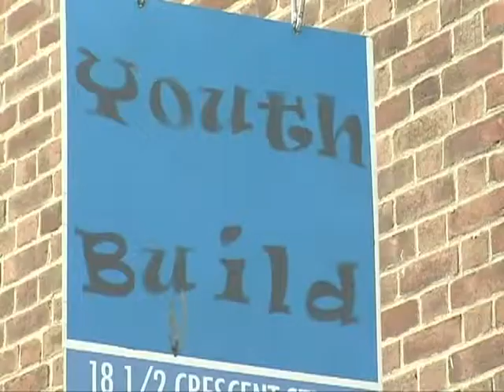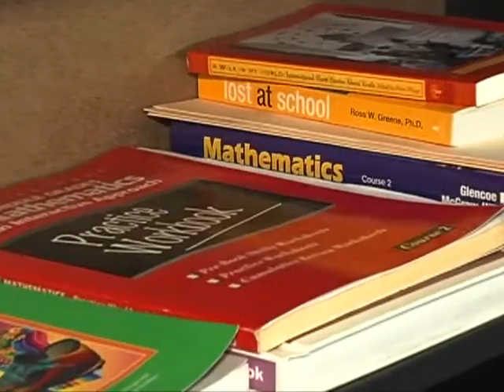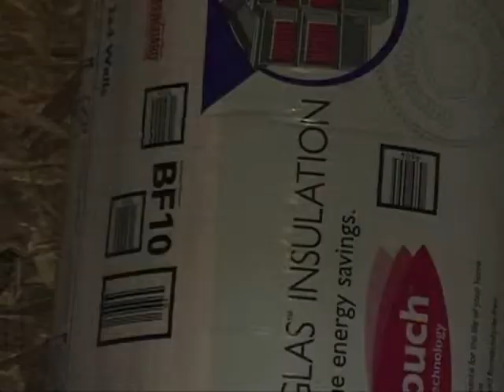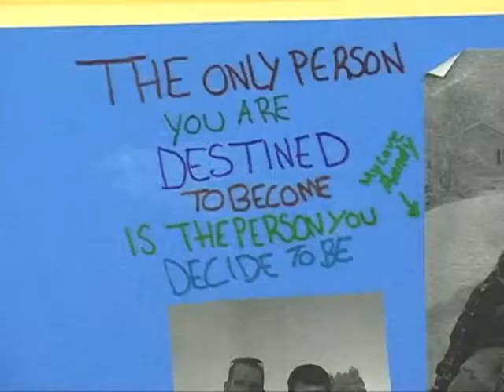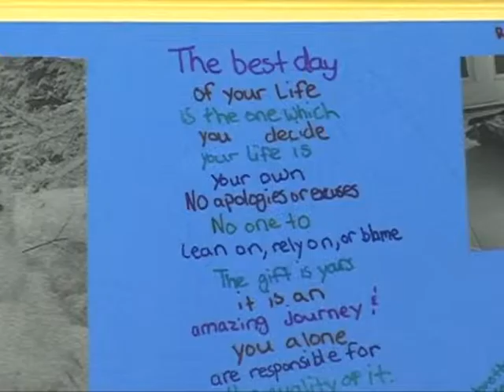YouthBuild Biddeford Open House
Visit YouthBuild Biddford, a joint project of LearningWorks and the Biddeford Housing Authority for at-risk youth.